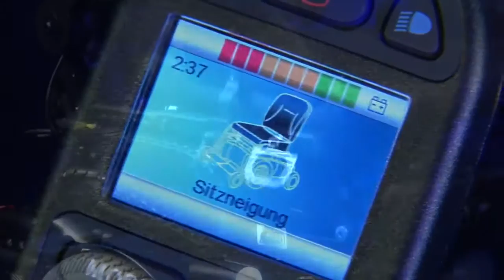Zippie Salsa - Kinder-Elektrorollstuhl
Freiräume genießen, eigenständig und mobil sein - der Kinder-Elektrorollstuhl Zippie Salsa bietet Ihrem Kind die Freiheit, die es benötigt um sich optimal zu entwickeln.